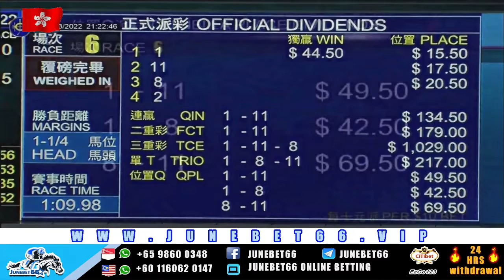HONG KONG RACE 6 HIGHLIGHTS ( 16 MARCH 2022 )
HONG KONG HIGHLIGHTS